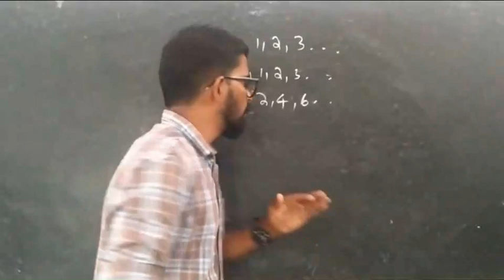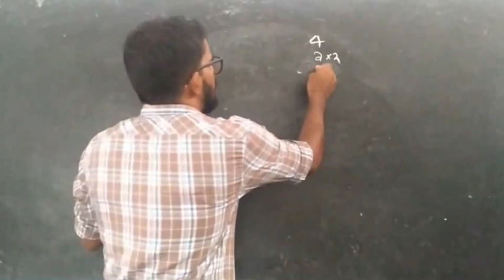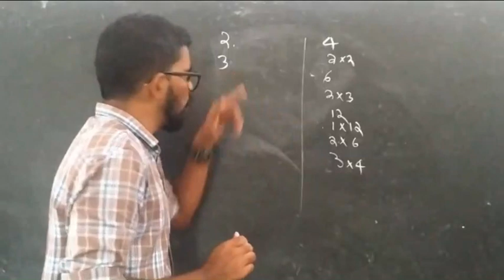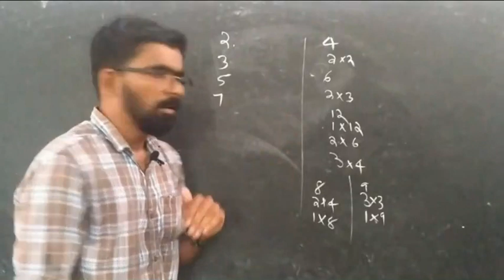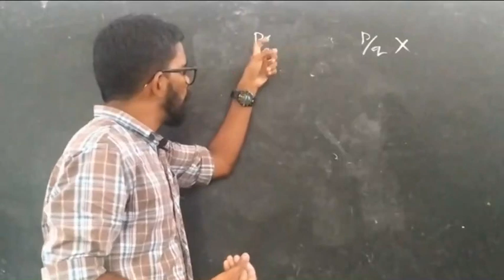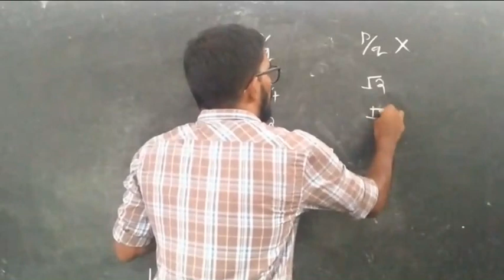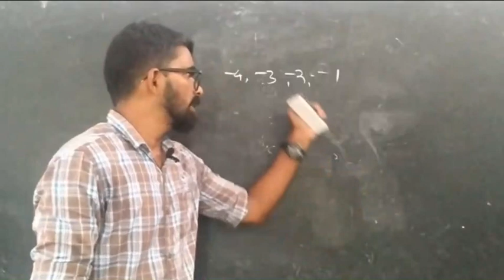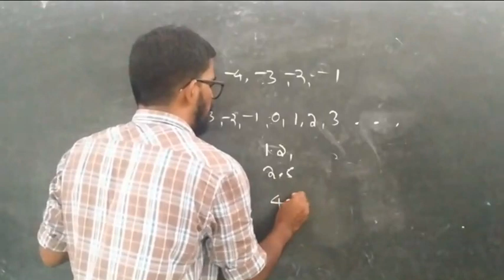NUMBER SYSTEM | MATHS | MALAYALAM | BABU'S METHOD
സംഖ്യകൾ - Numbers

1️⃣ - എണ്ണൽ സംഖ്യകൾ / നിസർക സംഖ്യകൾ  - Counting Numbers / Natural numbers

1,2,3,4.

2️⃣ - അഖണ്ഡ സംഖ്യകൾ - Whole numbers

0,1,2,3,.

3️⃣ - ഇരട്ട സംഖ്യകൾ - Even Numbers

2,4,6,8.

4️⃣ - ഒറ്റ സംഖ്യകൾ - Odd Numbers

1,3,5,7.

5️⃣ - അഭാജ്യ സംഖ്യകൾ - Prime Numbers

2,3,5,7,11,13,17,19,23,29,31,37,41,43,47

6️⃣ - ഭാജ്യ സംഖ്യകൾ - Composite Numbers

4,6,8,9,10,12,14...

7️⃣ - ഭിന്ന സംഖ്യകൾ - Rational Numbers

Eg: 3/4, 5/7

8️⃣ - അഭിന്നക സംഖ്യകൾ - Irrational Numbers

 Eg :Root 2 ,  Root 3

9️⃣ - ന്യൂന സംഖ്യകൾ - Negative Numbers

1️⃣0️⃣ - പൂർണ സംഖ്യകൾ - Integers

1️⃣1️⃣ - ദശാംശ സംഖ്യകൾ - Decimal Numbers

Eg:   . 3 ,  1. 3 ,  2. 5